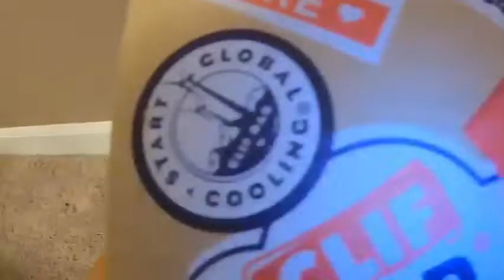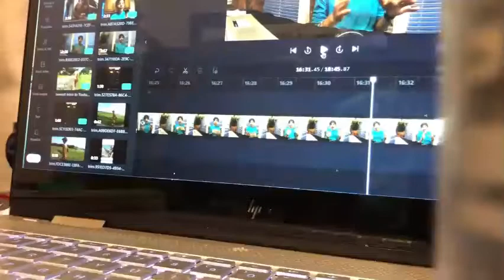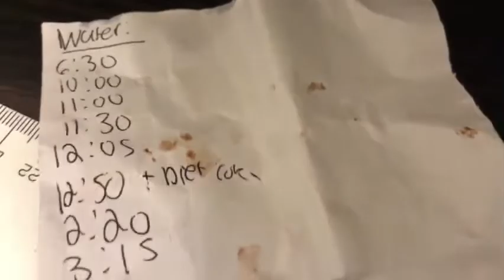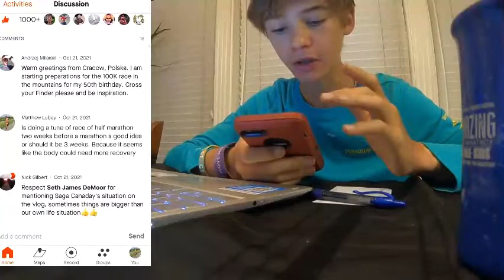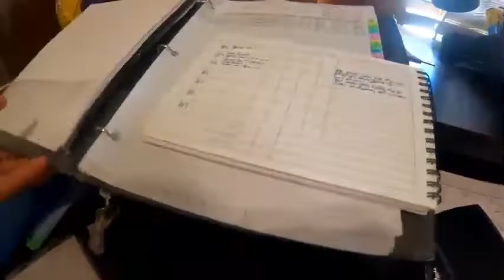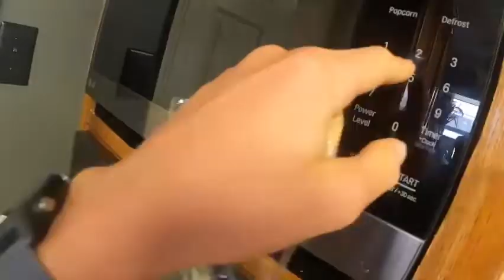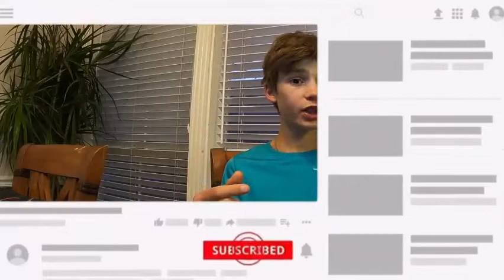Optimizing your Nutrition in running | The key to performing better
about the Video: (vlog #28)
Filmed Friday October 22, 2021

My YouTube uploading schedule:
Monday, Tuesday, Thursday, Saturday @ 6:15 AM CST

About me:
My name is Matthew Lubey. I am 16 years old and live in the good ole humid and hot Louisiana.  I love to run; running is my passion. I have completed 4 half marathons with a personal best of 1:27:45 and hope to run a marathon in the coming months. I am also a twin in which we are one minute apart and of course he is older but only by one minute. But we are trying to create a cookbook, and build a successful business, but for now we are building on youtube so enjoy.

STAY HUMBLE, WORK HARD, AND BE KIND